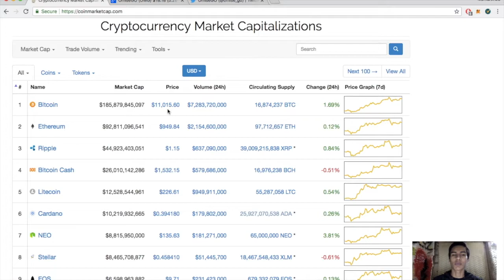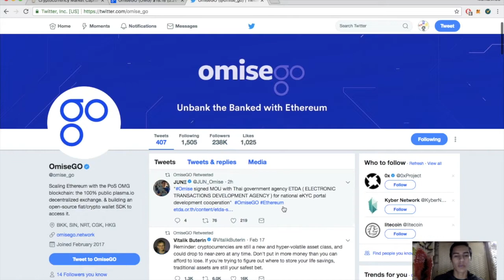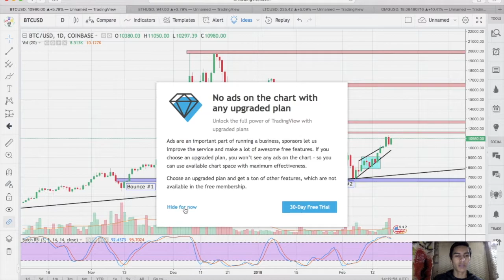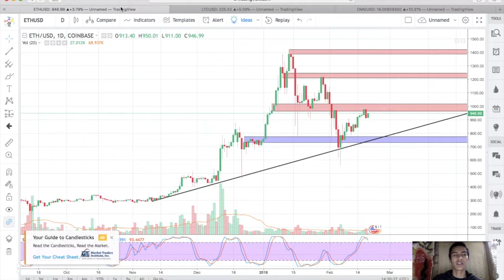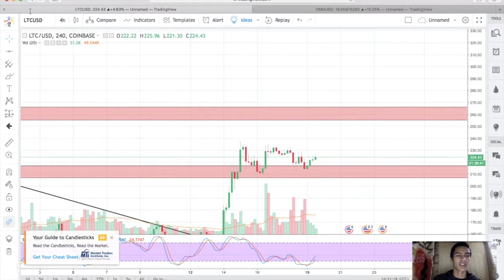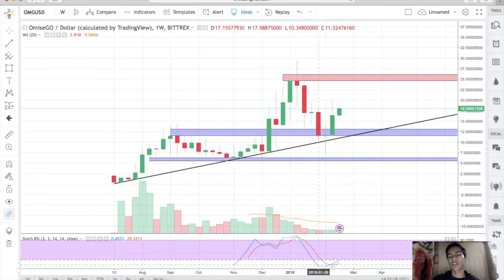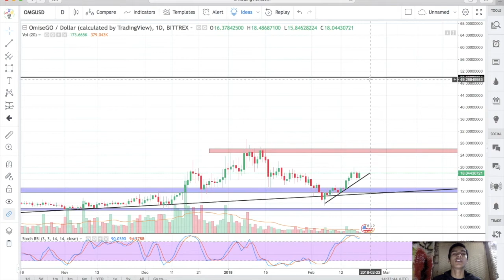OmiseGo (OMG/USD): Technical Analysis Update!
Crypto-Clothing!!!